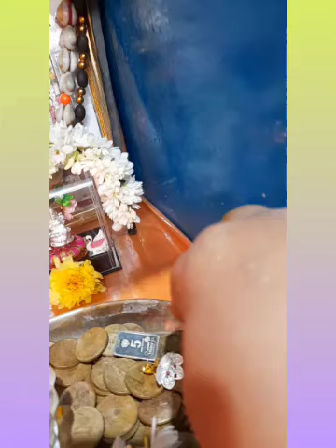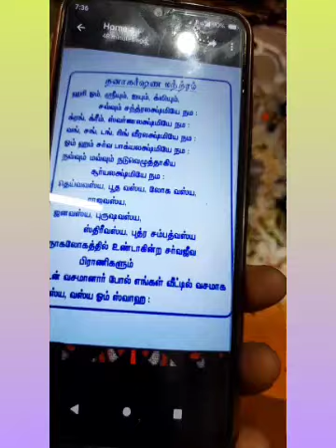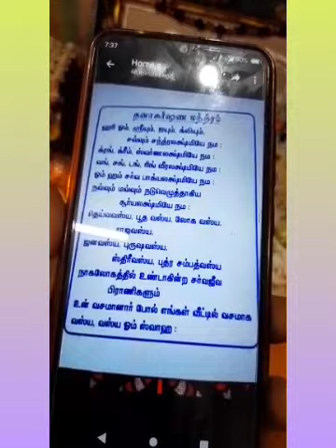ஸ்ரீதனாகர்ஷண பூஜை.. நினைத்த காரியம் நிறைவேற ஆக்கர்ஷணம் தரும் பூஜை/dhanakarshana poojai🙏🏼